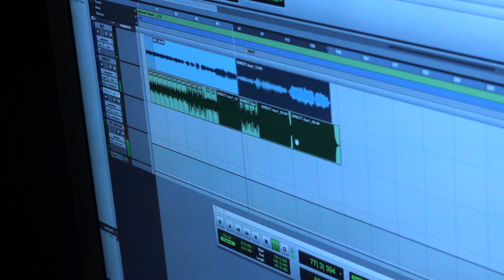Carousel: The Making of 'Writer's Block' Teaser